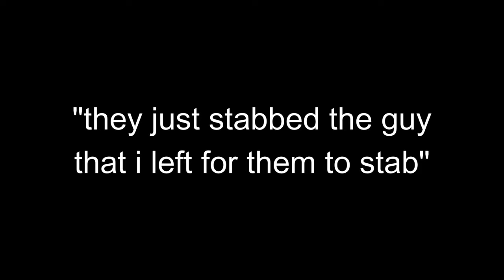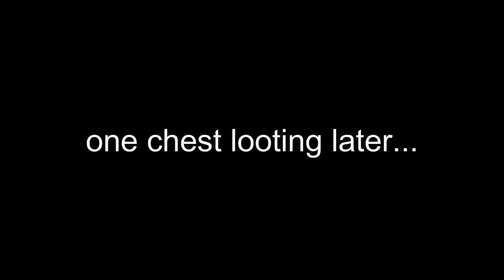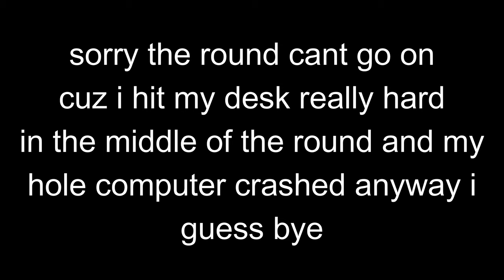time For Some Skywars! - Cubecraft Skywars w/ Dark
sub if u like 🐔🐔🐔🐔🐔